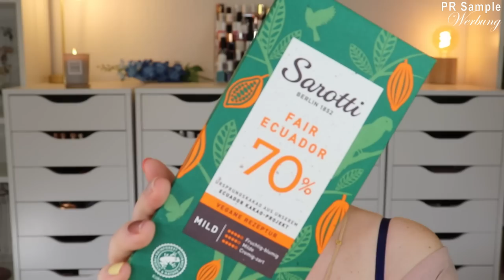Degusta Box September 2022 | Mit Schwung in den Herbst | Unboxing & Verlosung | Claudis Welt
Im september befördert uns die Degustabox "mit Schwung in den Herbst".

00:00 Ein paar Infos zur Degustabox
03:25 Teaya New Zealand und Italy
05:04 Snatt's Natuchips BBQ
05:50 Matilde Vicenzi Baccancini Milchcreme
07:10 Geeta's Curry Paste Tikka
08:03 Spreewald Feldmann Sweet Gurken Relish
09:08 Bitburger Fassbrause
09:50 hohes C Immun Water
11:03 MUTTI Tomatenmark
12:02 THOMY French Dressing
12:32 Sarotti Schokolade
13:44 Mein Fazit

Liebe Grüße
Claudi